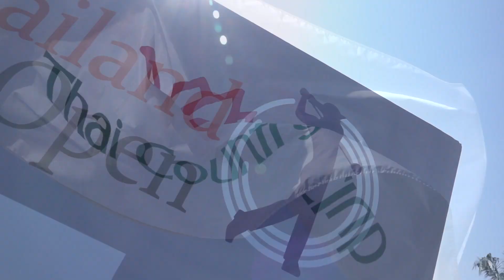Poom Pattaropong Shoots 65 at Thailand Open | Round 2 Highlights 2019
Thailand’s Poom Pattaropong rode a hot putter to sign for a six-under-par 65 and grab a share of the lead with local amateur Natthaphat Harnchokchaiskul at the halfway stage of the Thailand Open on Friday.

The 24-year-old Poom, who came through the Asian Tour Qualifying School last December, nailed eight birdies against two bogeys to equal the two-day efforts of overnight leader Natthaphat (70) on eight-under-par 134 total at the Thai Country Club.

The leading duo holds a one-shot advantage over home favourite Prom Meesawat (67), Australia’s Andrew Martin (68), India’s Ajeetesh Sandhu (67) and S.S.P. Chawrasia (67) at the US$300,000 full-field Asian Tour event.

Newly crowned Asian Tour champion Suradit Yongcharoenchai of Thailand continued his fine form by carding a 68 to move within two shots off the lead. He sits in seventh place alongside countryman Charng-Tai Sudsom (68) and Chinese Taipei’s Wang Wei-hsuan (69) on 135.

India’s Shiv Kapur, who opened his campaign with a 74, took a great leap forward after creating a new course record on the par-71 set-up with his blistering round of 63.

The 37-year-old Kapur settled three shots off the pace in tied-10th position with a host of players which include American John Catlin (70) and Phachara Khongwatmai (72) of Thailand.

The halfway cut was set at one-over par 143 with 78 players, included four amateurs, progressing into the weekend rounds.

The Thailand Open marks the start of the Asian Tour’s 2019/20 Panasonic Swing, which is a ranking based on an aggregate point race that spans five events with the final top-three players chasing a share of a lucrative bonus pool.